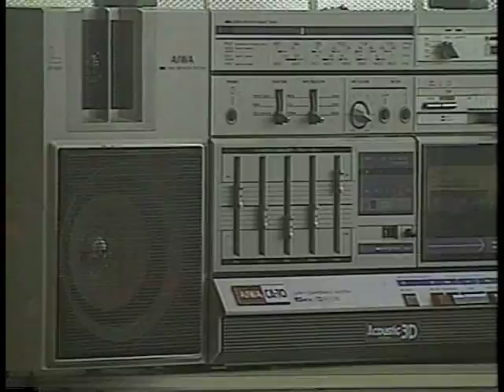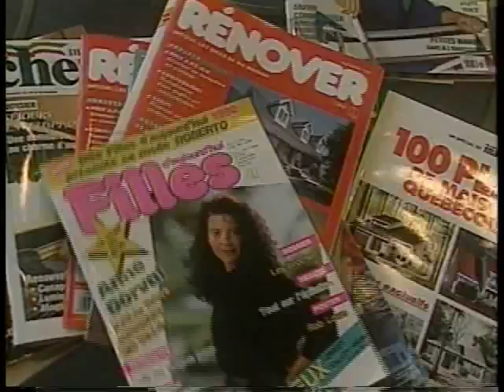Pierre Péladeau milliardaire québécois surprenant !! à VOIR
Pierre Péladeau se dévoile.Un portrait insoupçonné. Caméra90  René Ferron producteur.